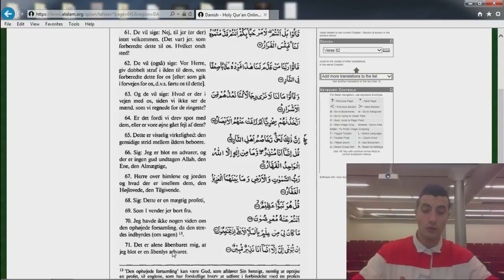08 Koranen Oversat på Dansk - 61-71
Oplæsning af SAD kapitel vers 61-71